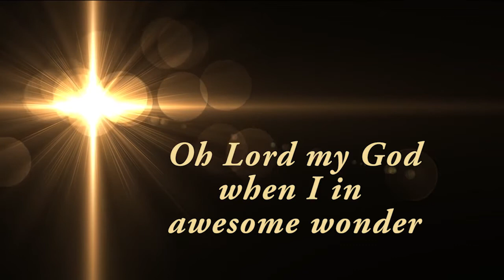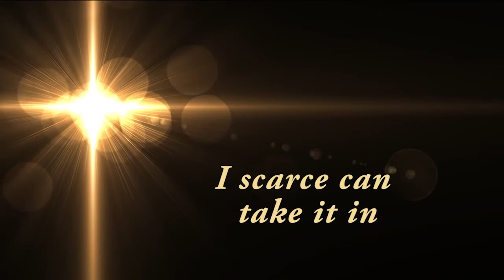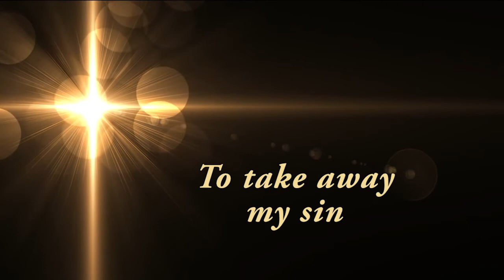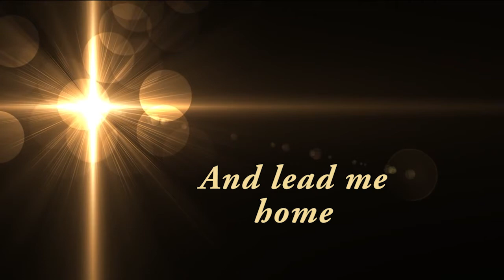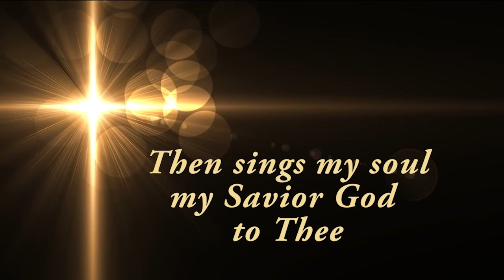How Great Thou Art